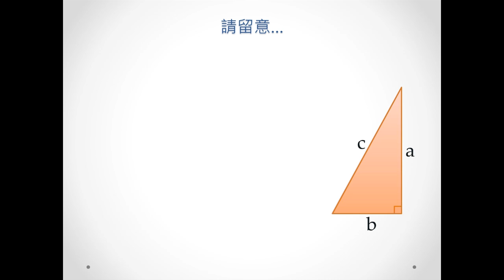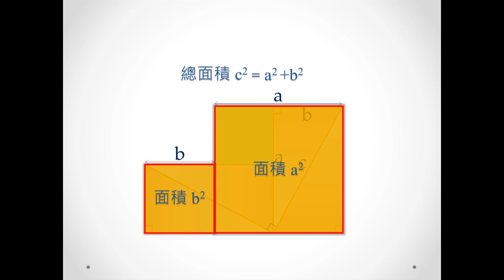畢氏定理的證明 (Bhāskara's Proof)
補充:
中空的小正方形，邊長為 (a-b)

因此若將面積如此相加:
長方形+長方形+小正方形
 = ab + ab +(a-b)(a-b)

亦可得 a^2 + b^2 的結果

由此亦可見,
當邊長 a=b, 中間的小正方形會消失, 只有兩個大的正方影
直接得出 a^2 + b^2